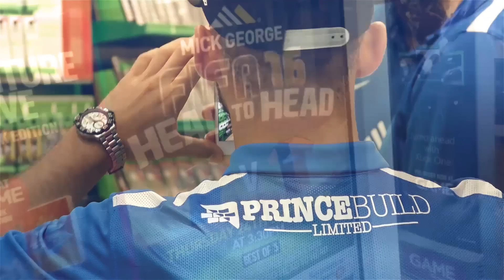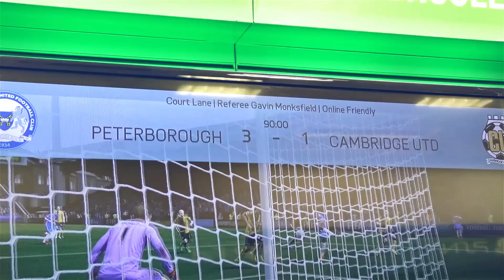FIFA 16 | Peterborough United v Cambridge United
To help with the launch of FIFA 16, Mick George arranged an online contest between Posh and Cambridge at the two GAME stores in each city. The players were Posh duo Ricardo Almeida Santos, Jon Taylor and Posh fan Andrew Swann. Posh were victorious, winning 2 games and drawing 1.